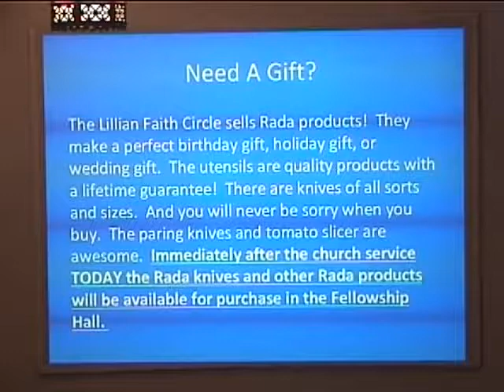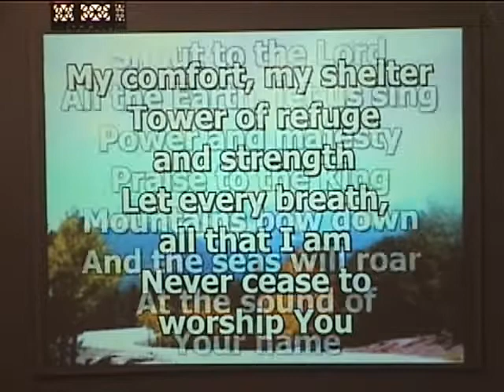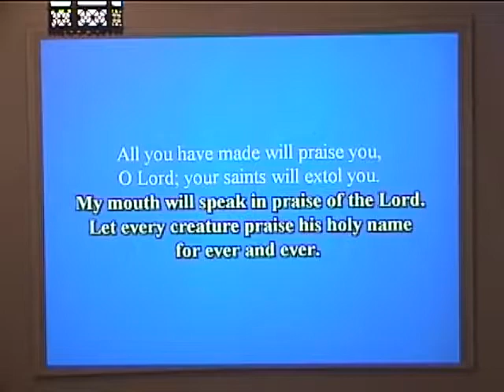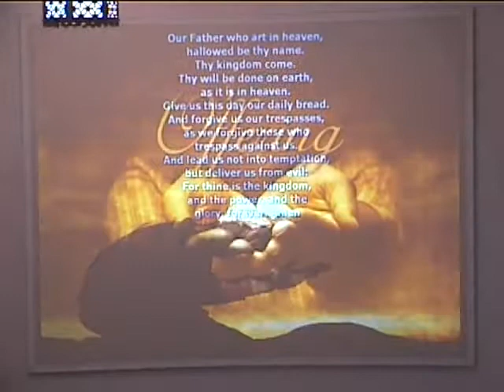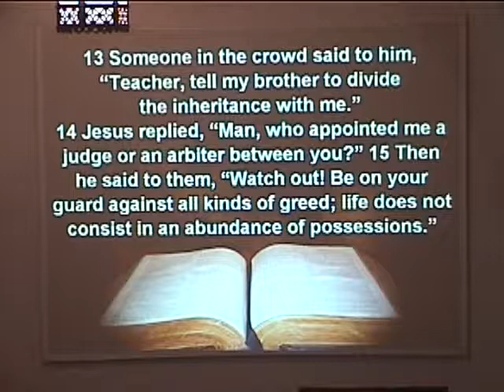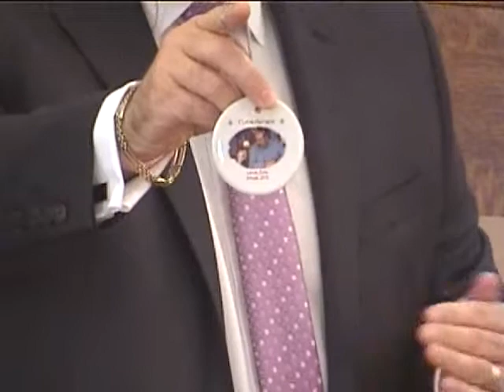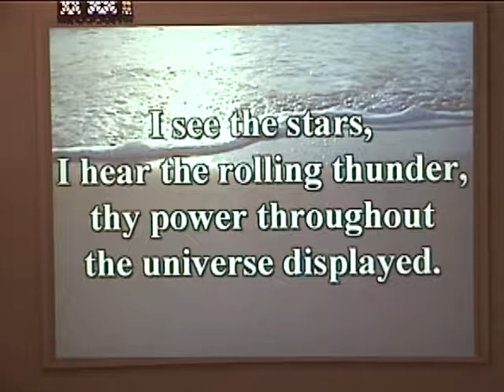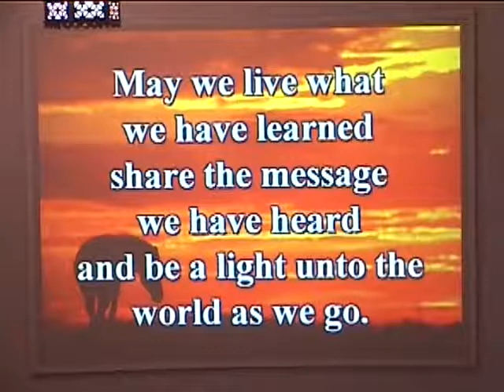November 12, 2017 Worship Service--Groveport UMC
Today's message is "Give it Up...?"  by Dr. Jeff Myers
November 12, 2017 Worship Service